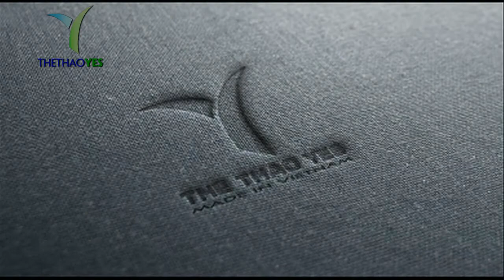Xưởng may áo tennis nam nữ hcm - Thethaoyes.com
-- Tìm hiểu thêm :
Đồng phục nhóm, lớp trẻ trung, năng động
Áo phông, áo nhóm là kỷ vật mà khi nhìn lại, bạn sẽ nhớ về thời cắp sách đến trường với những buồn vui, hoài niệm hay nghịch ngợm của những năm tháng cắp sách đến trường. Chiếc áo khoe những kỉ niệm đẹp, những kỉ niệm đáng nhớ. Hay áo nhóm là biểu tượng của một tập thể học sinh gắn kết và yêu thương nhau. Không chỉ là nơi lưu giữ những kỷ niệm, áo đấu của đội còn có thể là lời tuyên bố của một tập thể thống nhất quá khứ, hiện tại và tương lai.

+ Bảo hành sản phẩm : 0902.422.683 ( Mr . San )

xưởng-cung-cấp-quần-áo-đánh-tennis-hàng-hiệu
quần-áo-đánh-tennis-cao-cấp-giá-rẻ-tphcm
đơn-vị-may-đồ-thể-thao-số-một-thể-thao